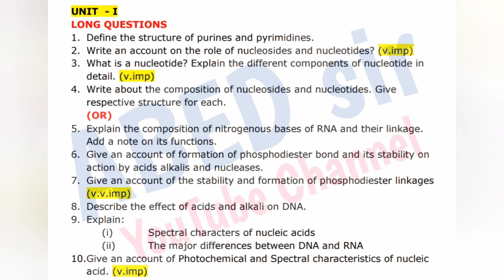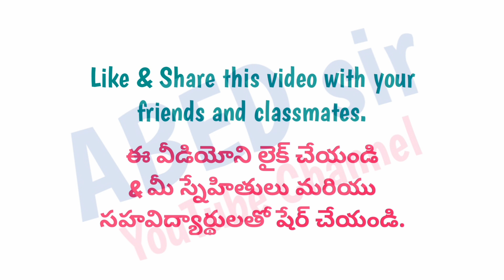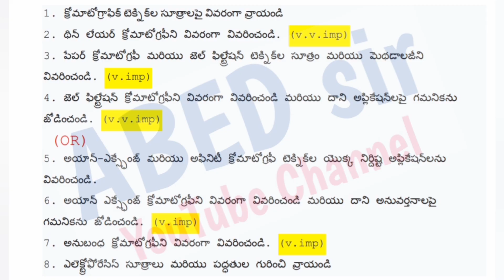Biochemistry | Important Questions | 2023 | BSc 2nd Semester | UG | Degree | OU KU PU TU MGU SU